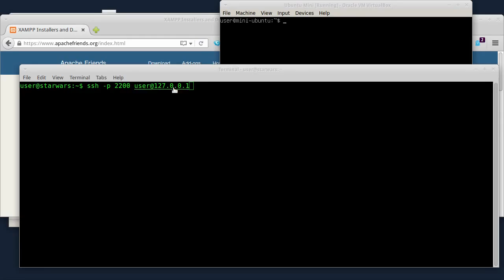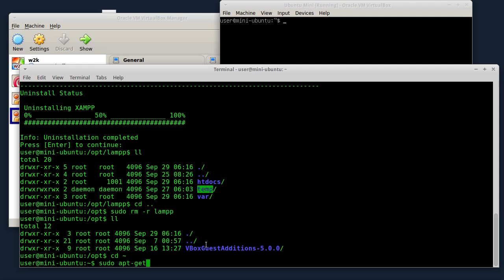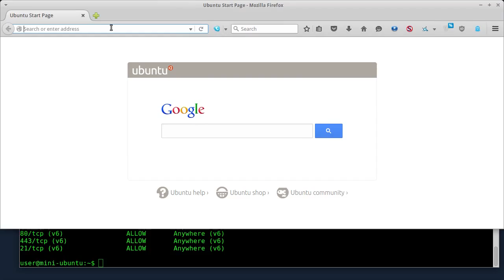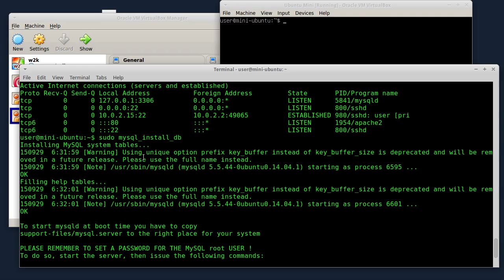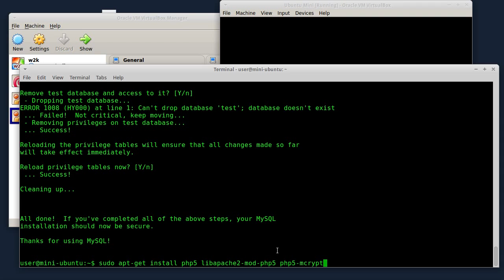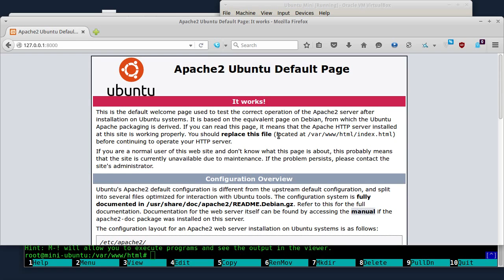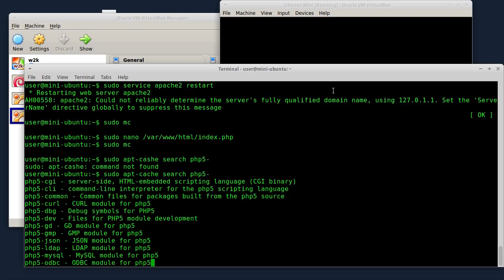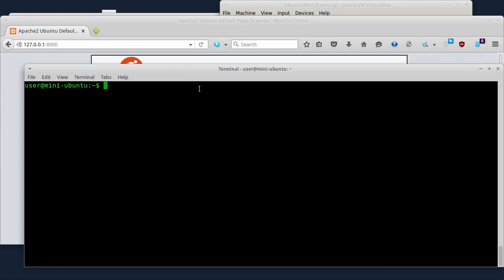Linux tutorijal 18 - Apache, MySQL i PHP5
U ovoj epizodi instaliram Apache, MySQL i PHP5 servere.